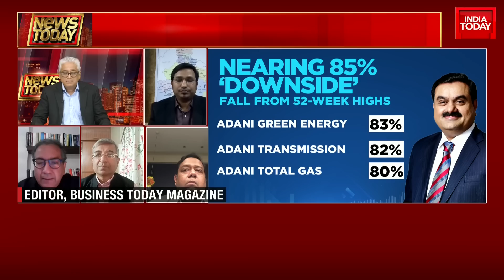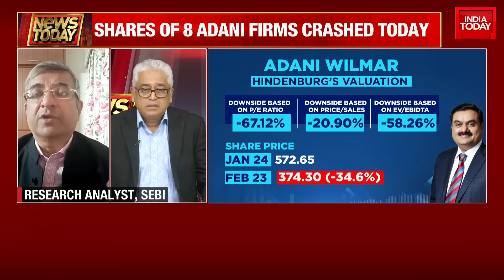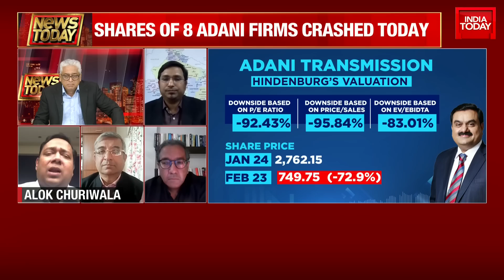What's Next For Adani Group? | What Should SEBI Be Doing | Full Debate With Rajdeep sardesai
Shares of Adani Group's flagship firm -- Adani Enterprises -- fell sharply in Wednesday's trade, extending their fall for the fourth straight session. The stock slumped 11.95 per cent to hit a day low of Rs 1,381.05 over its previous close of Rs 1,568.40. The apples-to-airport conglomerate's other listed entities also felt the pain after Wikipedia claimed that sockpuppets - some of them being the online encyclopedia's employees - created 'puffery' around Gautam Adani, his family and the group by adding non-neutral material and removing warnings from the information.